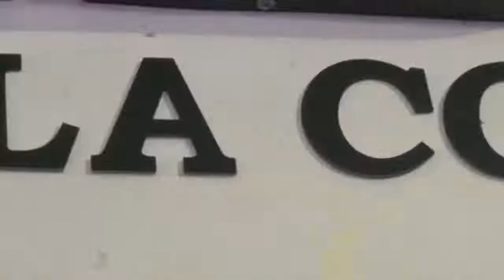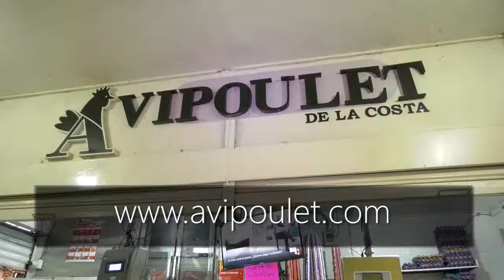JORGE ANTONIO, HIJO DE JORGE OÑATE HOMENAJEA CON LA CANCIÓN EL CARIÑO DE MI PUEBLO A SU PADRE